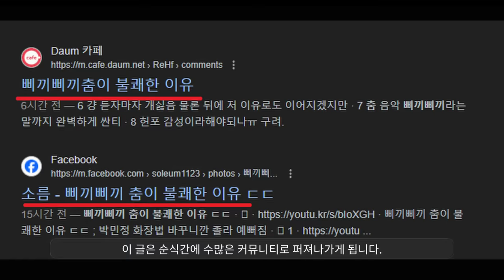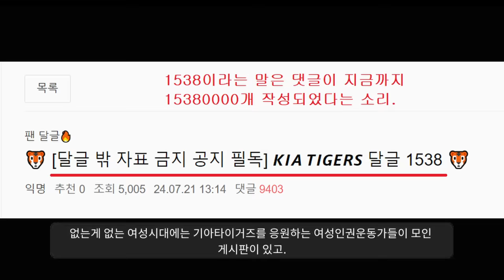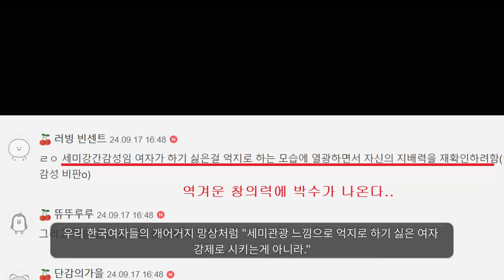열등감이 넘치는 언냐들ㅋㅋ